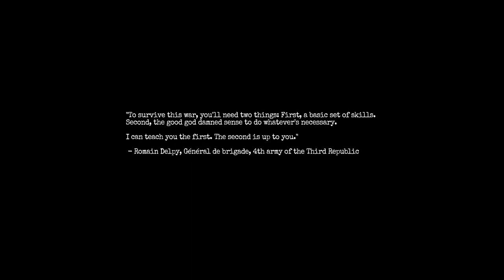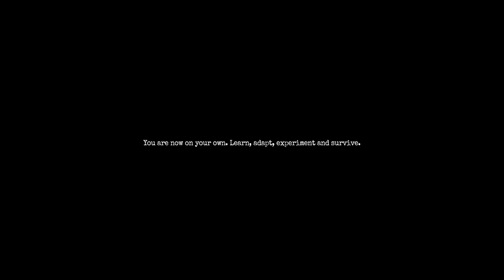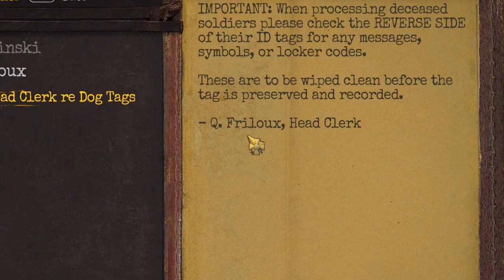Amnesia: The Bunker is WAY SCARIER ON HARD MODE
Amnesia: The Bunker is spoopy and good.